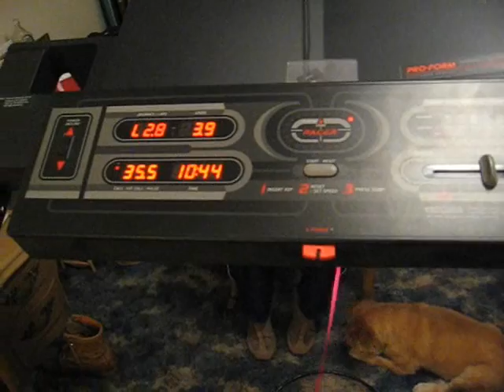Puppy Workout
Aggie & Jesse solo running on Tread Mill